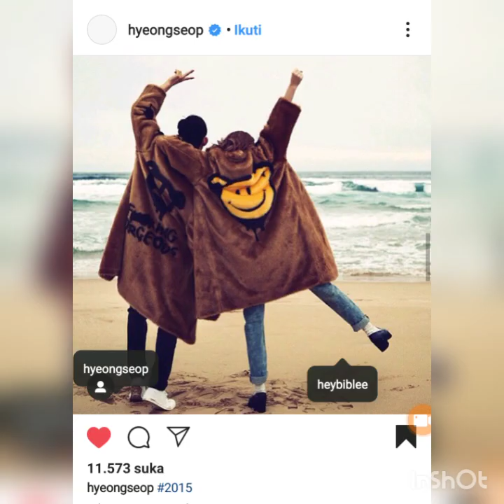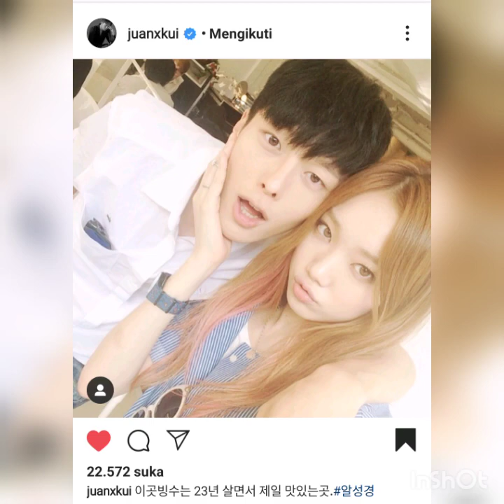Heybible Jang kiyong and friends